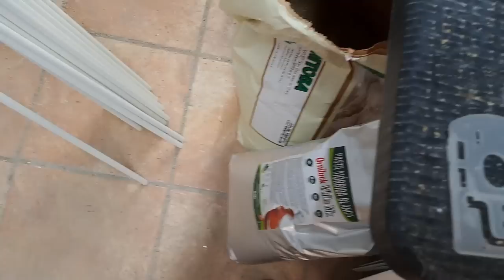ESTRENANDO LA VOLADERA A HECHAR PICHONES